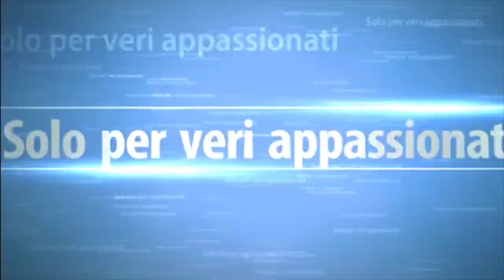Fifa 16 #25 Carriera Fiorentina. Una rinnovata sfida alla Juventus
Poteva essere sfida scudetto ed invece sarà solo sfida per l'onore. Fiorentina Juventus, promettono spettacolo come sempre.

Commentate e condividete. Datemi consigli, fatemi sapere la vostra. E mettete un bel LIKE..Se il video vi piace.